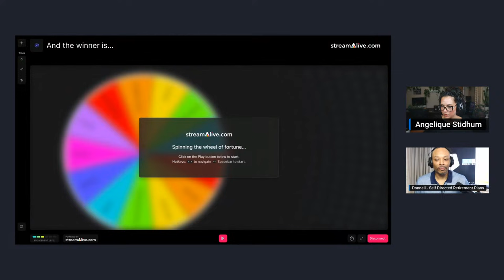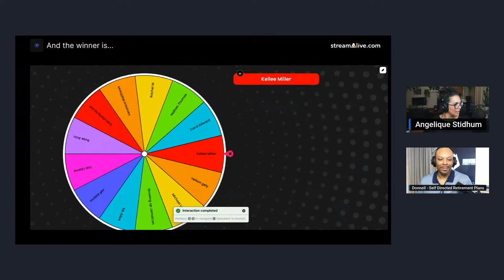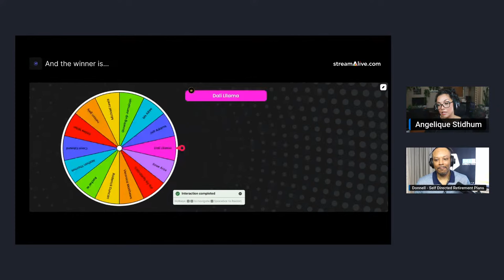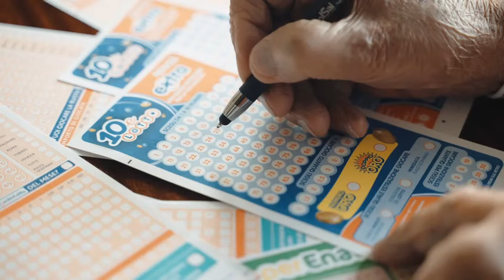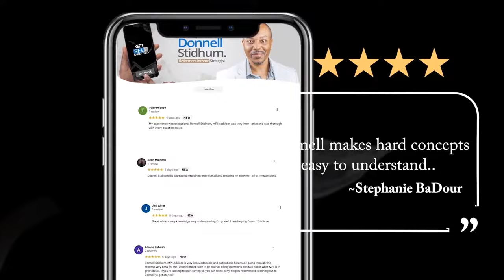🔴 9 Tips To Discuss Generational Wealth at Family Gatherings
"🍽️ Welcome! Pass The Gravy: 9 Tips To Discuss Generational Wealth at Family Gatherings' – a livestream where we transform your family table into a hub of financial enlightenment!

🌟 Why Tune In? Ever found yourself sitting at a family gathering, nibbling on your meal, and wishing you could turn small talk into meaningful conversations about building a lasting legacy? You're not alone! This stream is all about breaking the ice on one of the most vital yet overlooked topics in family dynamics: Generational Wealth.

🔍 What You'll Discover:

Engaging Tips: We've cooked up 9 easy-to-digest tips to help you introduce the topic of wealth with confidence and curiosity.
Relatable Scenarios: Learn how to navigate potential awkwardness with poise, ensuring everyone from Grandma to the kids feels included.
Powerful Questions: We’re serving a menu of thoughtful questions designed to engage your family members in a fruitful discussion about financial futures.
Interactive Format: Join the conversation! Share your experiences, questions, and tips in the chat.
📈 Why It Matters: Discussing generational wealth isn't just about numbers and figures; it's about fostering a culture of financial awareness and security that can benefit your family for generations to come. Plus, it's a chance to bond over shared goals and dreams!

👪 Perfect For: Anyone who wants to bring more depth to family gatherings, bridge generational gaps in financial understanding, or simply learn more about the art of discussing money with loved ones.

✨ Special Invitation: Share this stream with your family and friends! Let’s broaden the conversation and empower our communities with financial knowledge.

🔔 Don't miss out on this opportunity to add a new, meaningful dimension to your family gatherings.